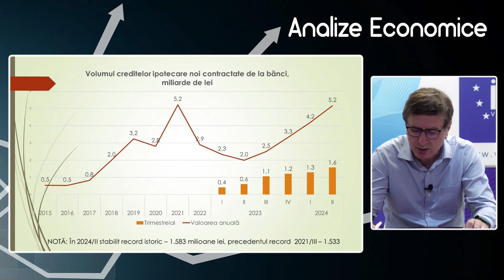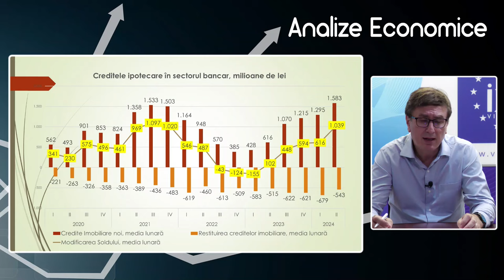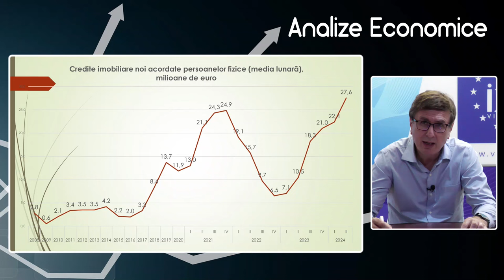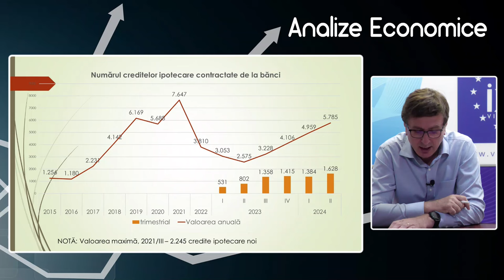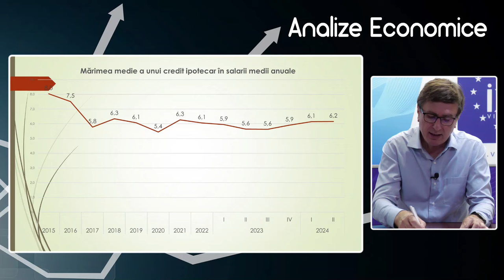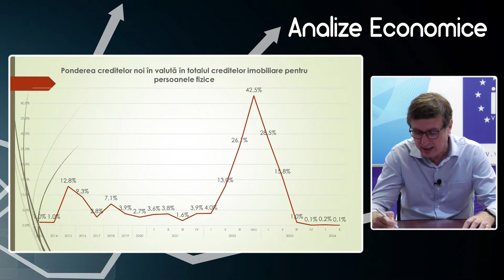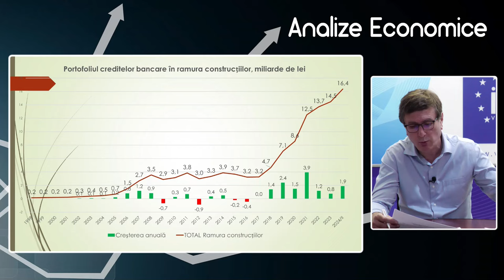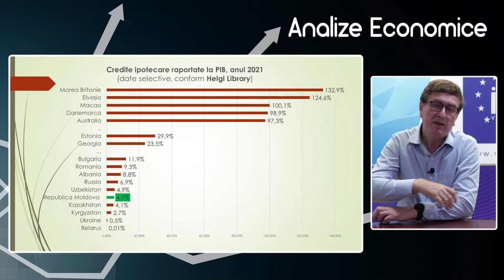Analize economice cu Veaceslav Ioniță - 2 august 2024. Subiectul „Creditele ipotecare”